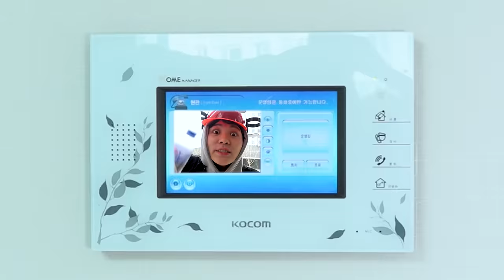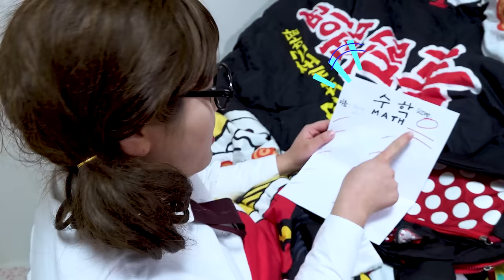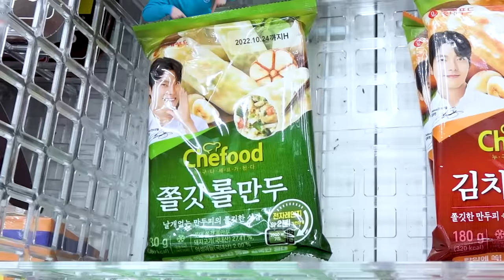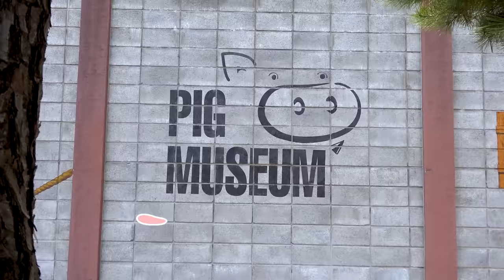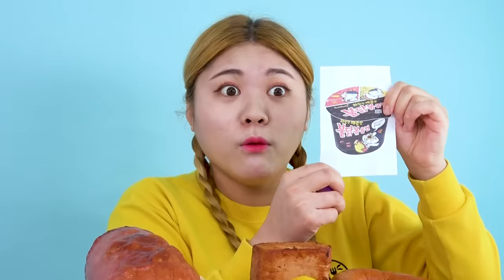Kielbasa Sausage Challenge CHEESY CARBO FIRE NOODLES Korea Convenience Store EATING by HIU 하이유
Three mukbangs of HIU in a row. HIU has been eating a wide variety of yummy foods. HIU's giant kilbassa, spam and buldak fried noodles and convenience store food eating!